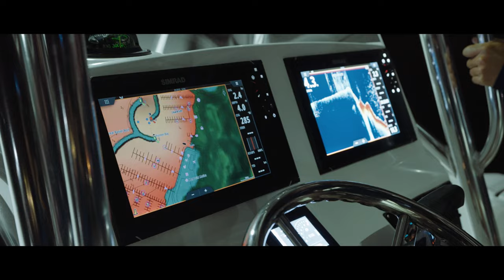PENN Authority | Searching For Paradise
Locked drags, boats in reverse and white knuckles from hanging on! Fishing The Great Barrier Reef or as some call it, paradise, is in a league of its own and is where tackle is tested to its absolute limit.

Often involving long runs in treacherous seas, dedicated anglers like Jack Nolan know the tackle they take along for the ride needs to withstand the same punishment they put themselves through when searching for paradise.

Having built up the trust in PENN reels from a young age, Jack now chooses the Authority lineup of reels, knowing they will have his back every day.

Jump aboard, come for a ride to the reef and see Jack put the Authority to the test.